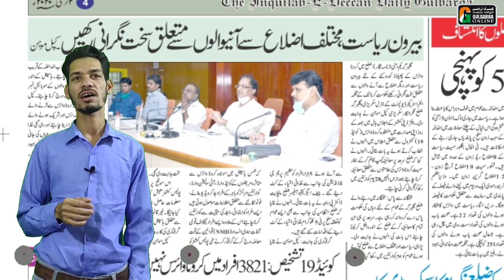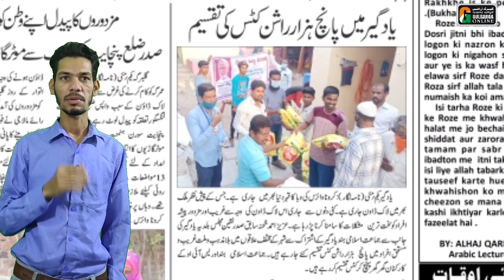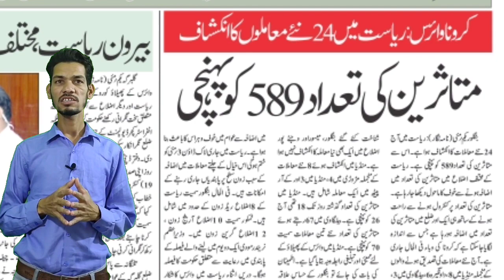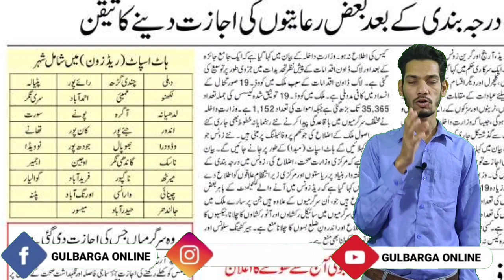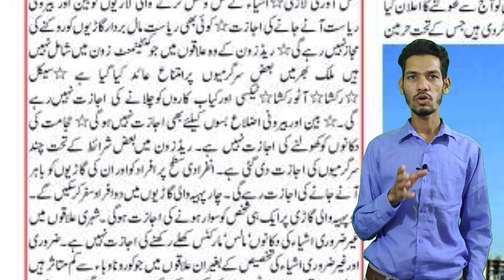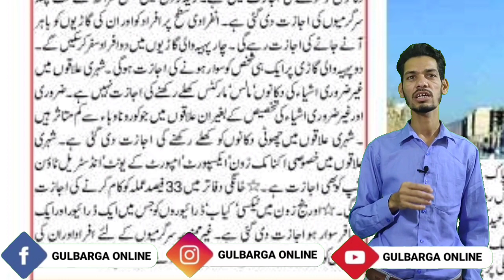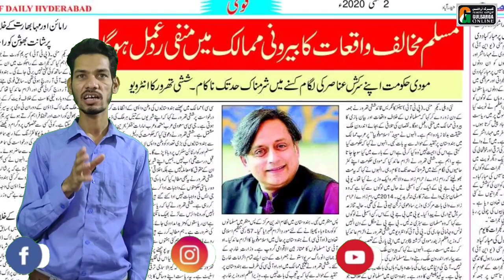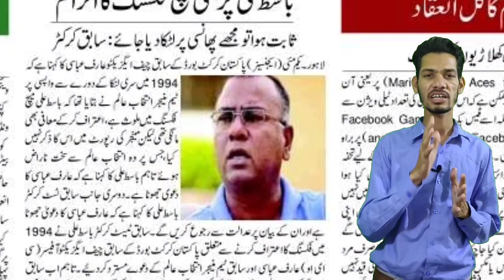AkhbarNama : Ajki Taza Khabreen with Syed Abid .May 2, 2020